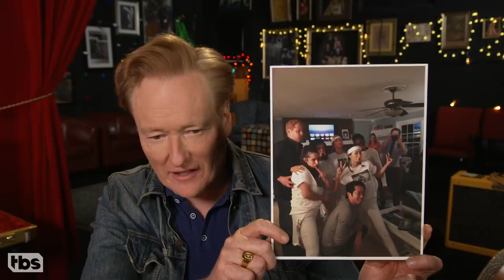"The Walking Dead" Cast Went All Out For Steven Yeun’s "Death Dinner" | CONAN on TBS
CONAN Highlight: Lauren and her castmates put together an "atrocious" dance routine to bid farewell to Glenn Rhee.